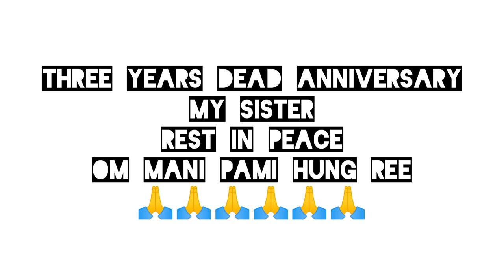my cousin sister three years dead anniversary